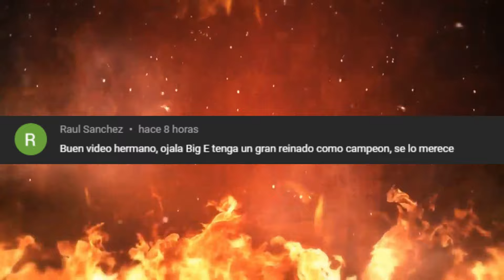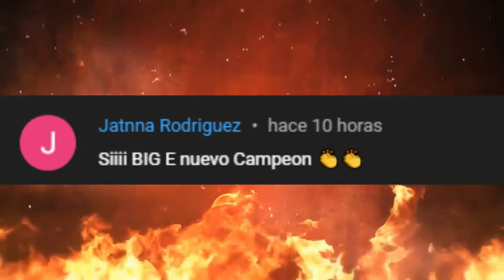Resultados De NXT 14 De Septiembre 2021 | Inicia la nueva era para NXT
Resultados NXT 14 De Septiembre 2021
Inicia la nueva era para NXT, Tommaso Ciampa gana el campeonato de NXT, Nuevos talentos debutan en la marca, La Boda de Indi Hartwell y Dexter Lumis, Bron Breaker la futura cara de NXT.